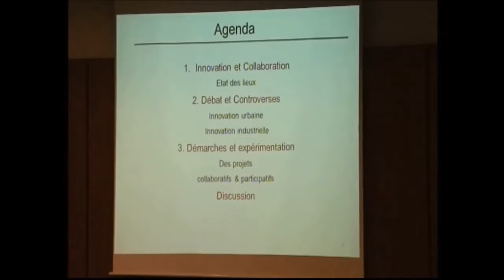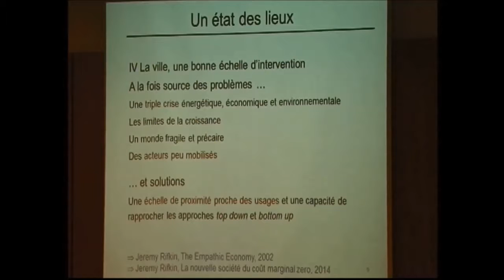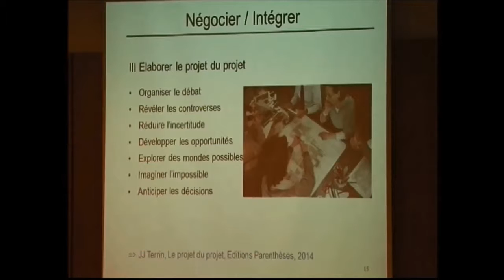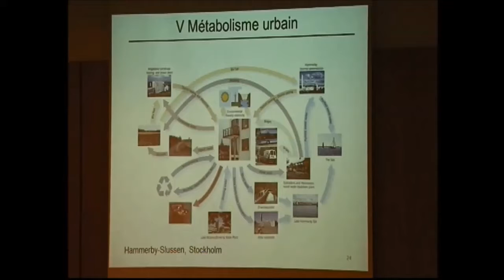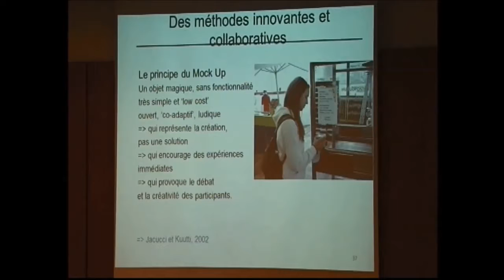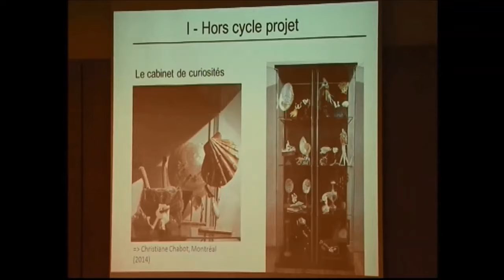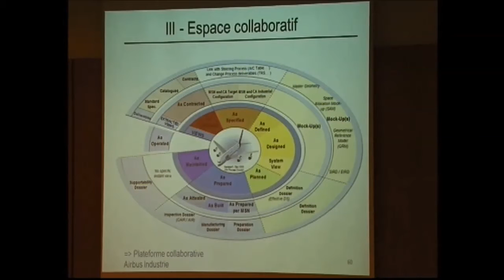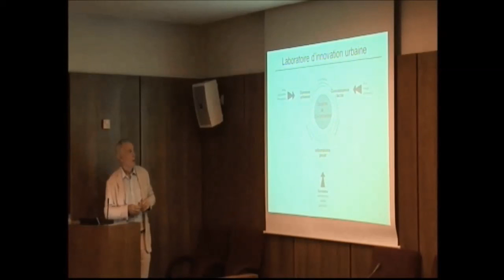La place des usagers dans les processus de projet, Jean-Jaques Terrin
Invité par l'Institut CDG le vendredi 5 juin 2015, Jean-Jacques Terrin, architecte et directeur de recherches à l’école d’architecture de Versailles, a effectué une intervention sous le thème: "La place des usagers dans les processus de projet"